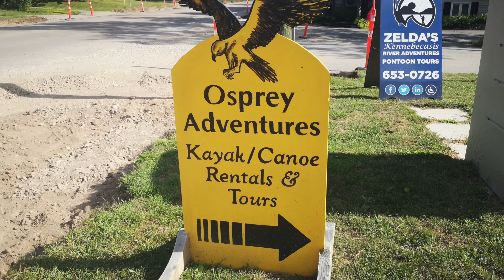Kayaking Adventure-Saint john-Hampton-New brunswick-Canada-Tourist Attraction-Rifa-couple vlog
kayaking Adventure address-1075 Main St,Hampton,NB,E5N 6G1